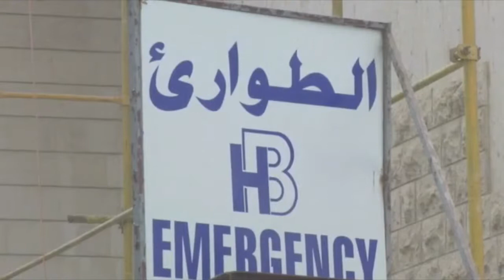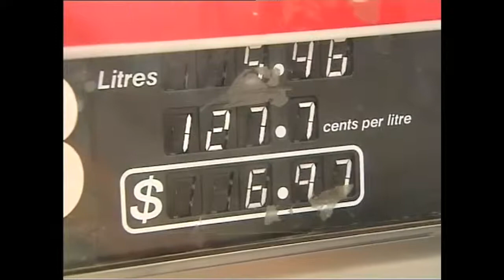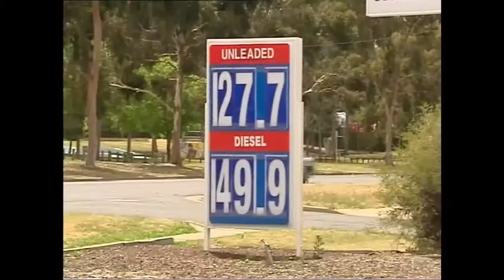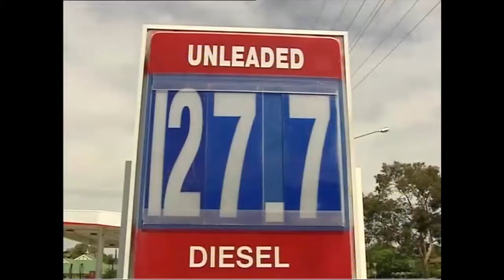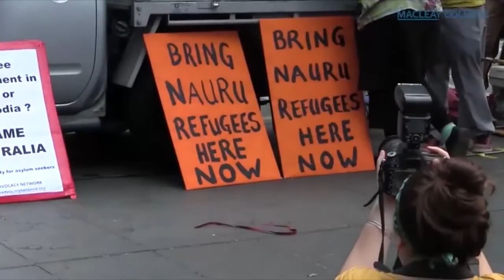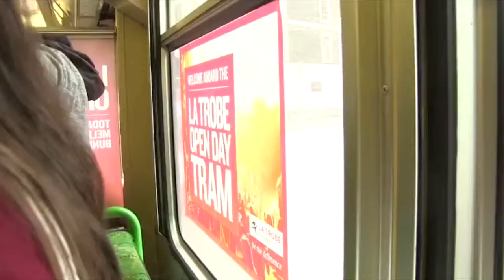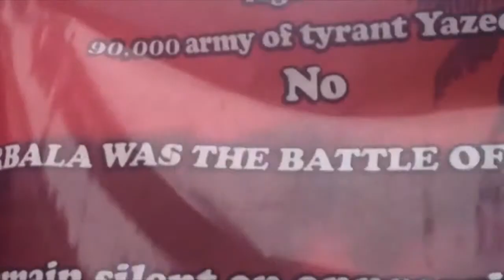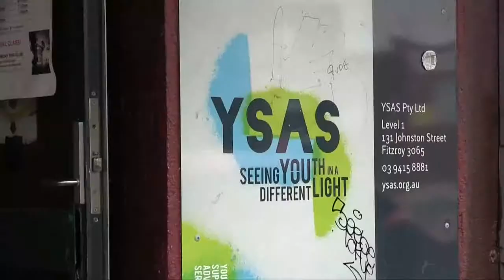Zena Chamas -- Broadcast Journalist - Showreel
Video - Print - Radio - Online
Zena is versatile in all forms of media and is a professional multi-platform journalist with industry experience.

She focuses on the issues that provoke thought and influence social change. Her unique storytelling techniques have been broadcast by company's such as ABC, The Newsroom, TimeOut Magazine, and Youth Central. She is an independent blogger and creator of Haq News.